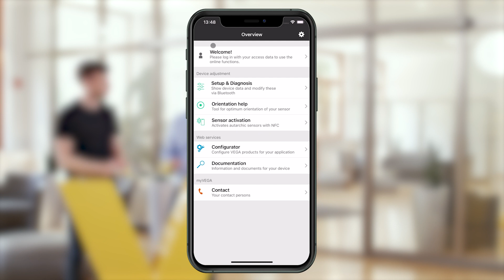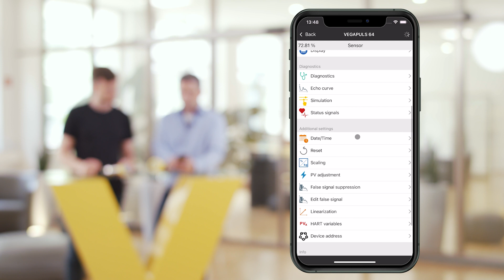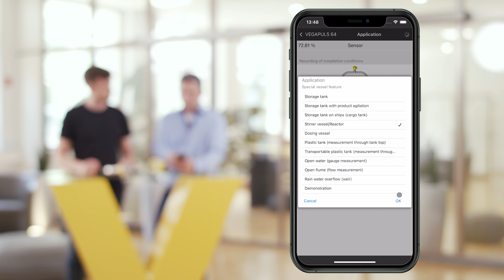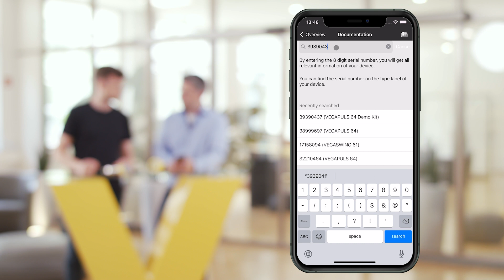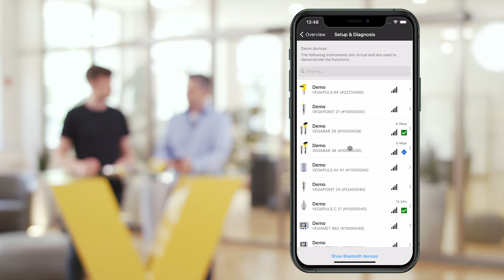📱 Obsługa sondy z aplikacją VEGA Tools: jak to działa | VEGA talk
Jak przebiega uruchomienie sond z użyciem aplikacji VEGA Tools?
Gdzie można znaleźć kod PIN sondy i jakie możliwości diagnostyki mamy podczas toczącej się produkcji? Odpowiedzi na te pytania udzieli Tom i Product Manager Jakob Hummel w tym odcinku VEGA Talk.

Odkryj wszystkie zalety bezprzewodowej obsługi sondy poprzez aplikację VEGA Tools:
✅ Bezpieczne połączenie chronione kodem PIN i szyfrowaniem
✅ Idealne rozwiązanie dla zastosowań w wysokich zbiornikach i miejscach trudno dostępnych
✅ Sprawdzone dla obszarów zagrożenia wybuchem Ex
✅ Łatwa modernizacja wszystkich urządzeń plics® od roku 2002 wyposażonych w PLICSCOM

Chciałbyś jeszcze więcej porad ekspertów i nowości z zakresu pomiaru poziomu i ciśnienia?